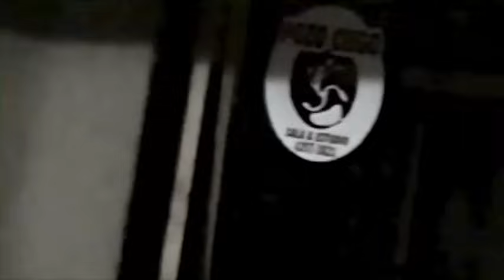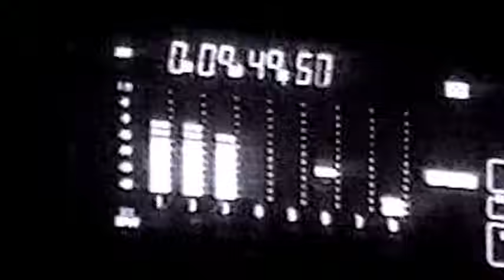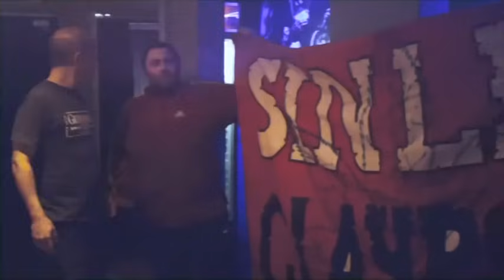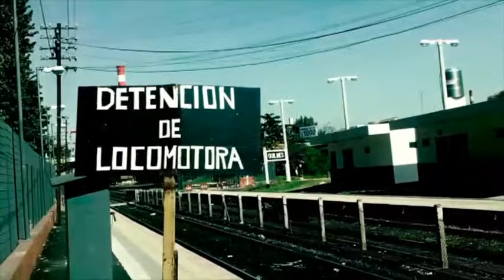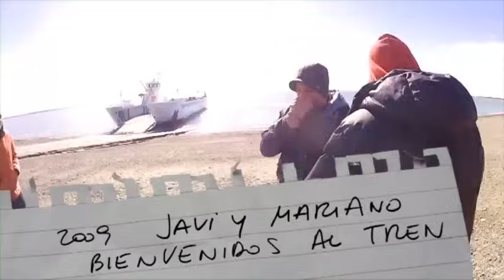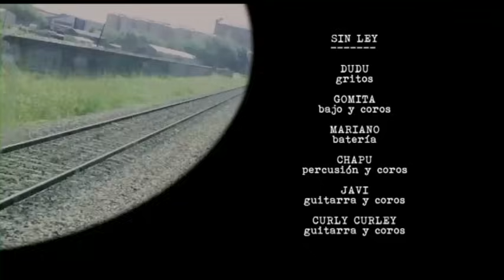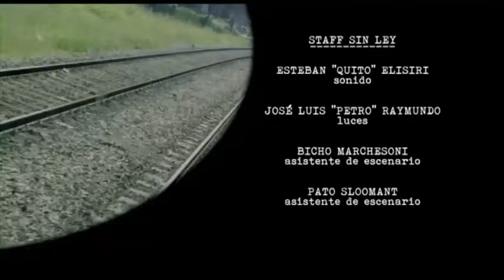Sin Ley - Uff (2016) (DVD Completo)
Primer DVD de Sin Ley grabado en octubre de 2013 en la Ciudad de Buenos Aires, cuenta también con imágenes registradas en la última gira nacional, que recorrió todo el territorio argentino y parte de Chile, sumado al material archivado en sus años de trayectoria.

Tracklist:

01 - Tarde Para Todo
02 - Solos y Aburridos
03 - Nos Mintieron
04 - Raros
05 - Mi Amor
06 - Una y Otra Vez
07 - Moriré
08 - Sin Saber De Vos
09 - Hoy Tendo Piedad
10 - Lagrimas De Sal
11 - Quizás No Quisiera
12 - Nena Nena
13 - Perra
14 - No Me Drogo
15 - Nuestros Cuerpos
16 - Pistolazo
17 - Leales
18 - No Pasa Naa
19 - Compañero
20 - Mi Dulce Sol
21 - La Nada
22 - Infractora
23 - Se Me Olvidó
24 - Si Me Faltas
25 - Dos En La Galaxia
26 - Mentis Desnuda
27 - Tu Desprecio
28 - A Los Chicos de Mi Bario